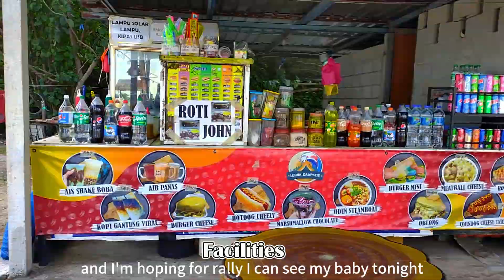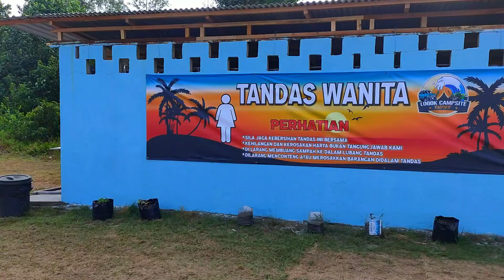Logok Campsite Review || Johor || The fullest view of the campsite || Campsite Toilet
Logok Campsite
Logok Campsite, 1409, Johor